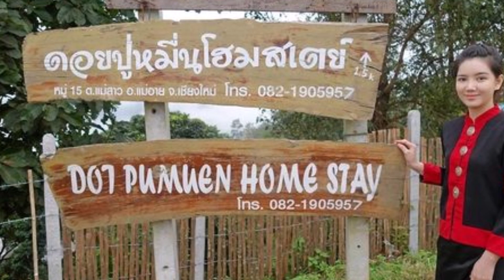อาณาจักร ‘ริชชี่ อรเณศ’ หลังส่อแววลุ้นมีข่าวดีวิวาห์แฟนหนุ่ม